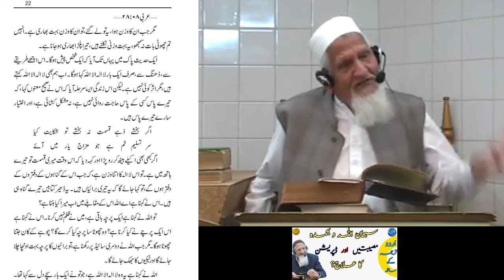SubhanALLAH ka Mafhoom - Masaib aur Depression - FRI 01042011- maulana ishaq urdu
FRI 01042011 Suban ALLAH ka Mafhoom - Masaib aur Depression - maulana ishaq urdu